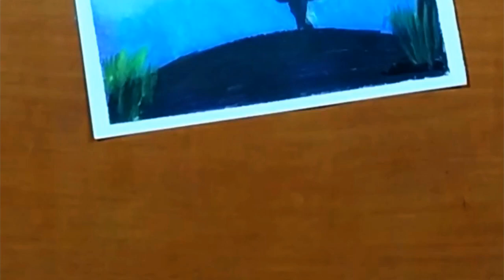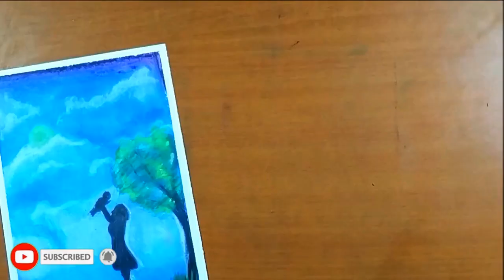Mother's Day oil pastel Drawing || mother with little baby